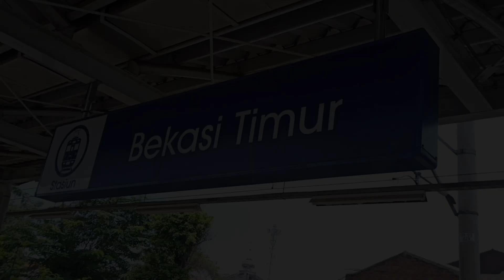HUJAN CAMPUR ANGIN!! Hunting Kereta Api Menembus Hujan di Stasiun Bekasi Timur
Minggu, 3 April 2022 saya berkesempatan hunting kereta api di Stasiun Bekasi Timur. Stasiun Bekasi Timur adalah stasiun yang usianya masih baru dan diresmikan ketika jalur KRL Cikarang diaktifkan. Stasiun ini berada di sebelah timur Stasiun Bekasi dan sebelah barat Stasiun Tambun. Semua Kereta Api Jarak Jauh dari Jakarta maupun menuju Jakarta akan melintas di Stasiun Bekasi Timur. Kereta apa saja yang lewat? Tonton sampai habis ya

Hunting kali ini bersama
Ari Kurnia Ramadhon